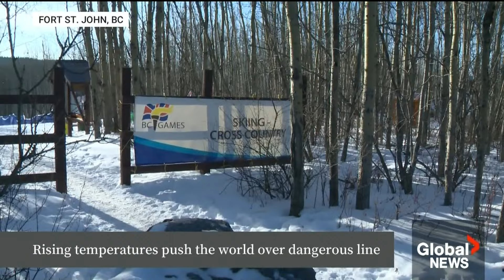January set records for heat: What’s in store for the rest of 2024?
On the heels of the hottest year in recorded history, 2024 is set to be even warmer.

According to the EU’s Copernicus Climate Change Service, last month marked the hottest January on record, with an average surface air temperature of just over 13 degrees.

It was also the first 12-month period when temperatures were more than 1.5 degrees above the pre-industrial average – threatening efforts to limit global warming.

As Megan Cobb reports the impact of rising temperatures is being felt across Canada.